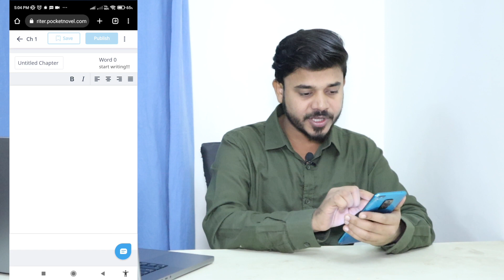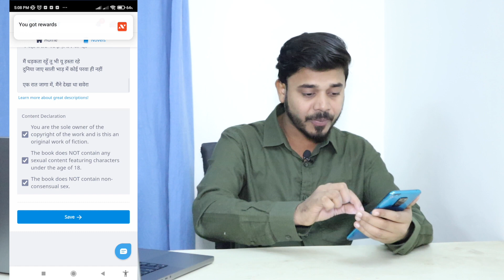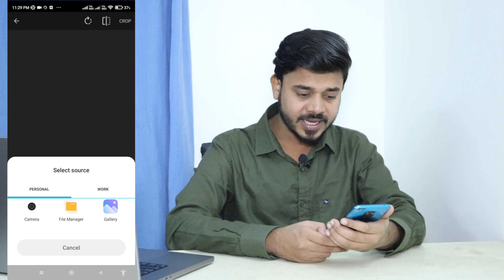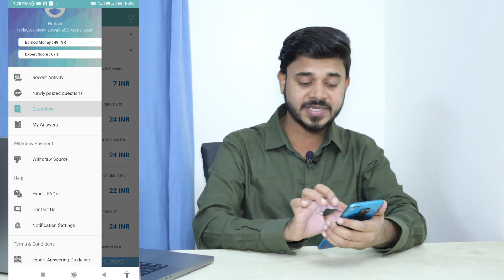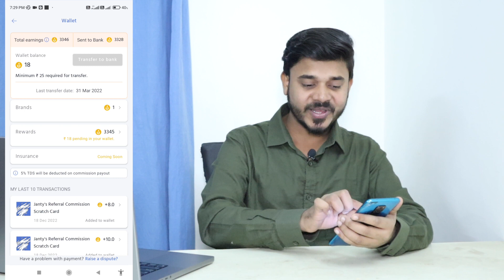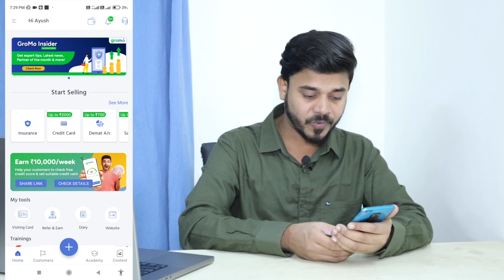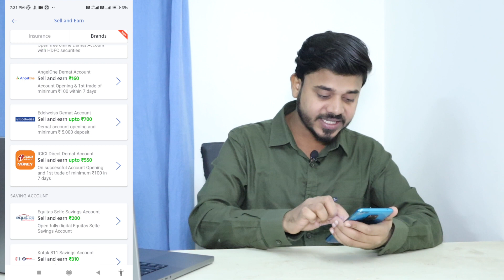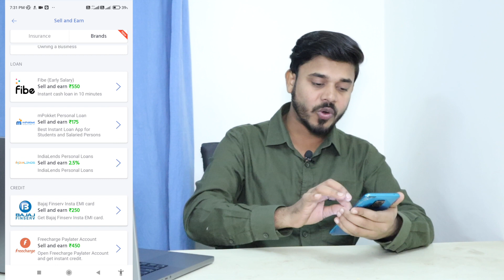Best Part Time Jobs For Students | Mobile Typing Work | Work From Home | Earn Money Online By Typing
Hello! Friends, I'm Ayush Owner Of "Techbali" YouTube Channel Today I Will Explain about Best Part Time Jobs For Students | Mobile Typing Work | Work From Home | Earn Money Online By Typing

Thankyou
Techbali
Ayush ( BITian )